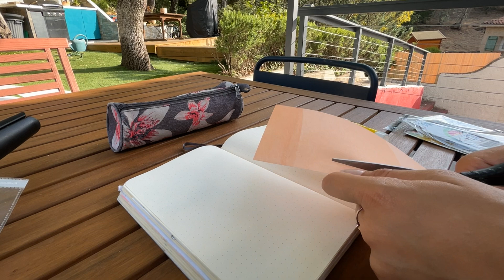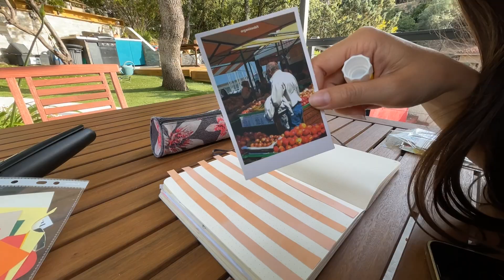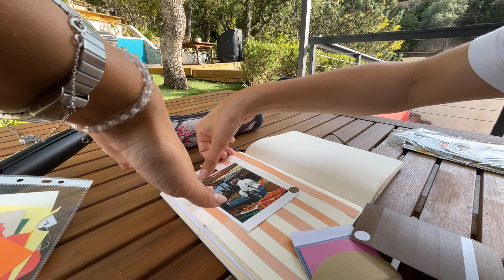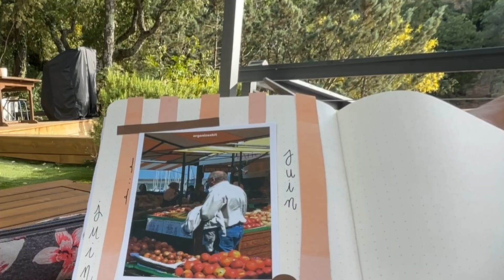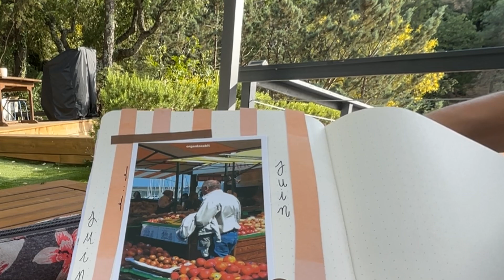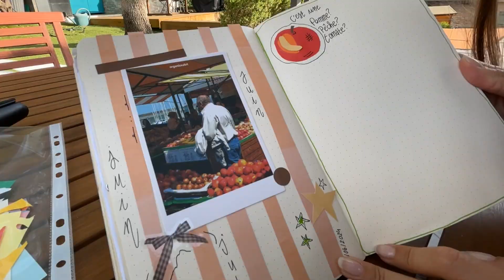JOURNAL WITH ME 1 🌺 je fais une de mes pages du mois de juin 2024✏️📒 aesthetic,tips inspo notebook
Coucou j’ai adoré faire ce format de vidéo ! J’espère qu’il vous plaira aussi 🎀
⭐️ n’hésitez pas a commenter ☺️
Musique